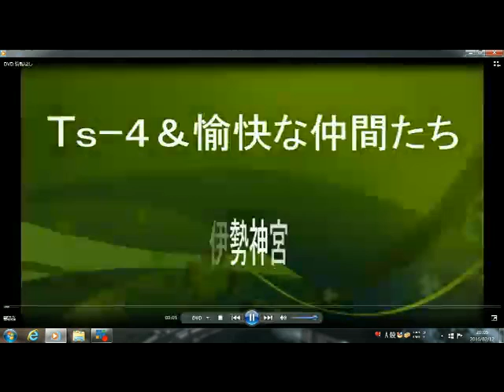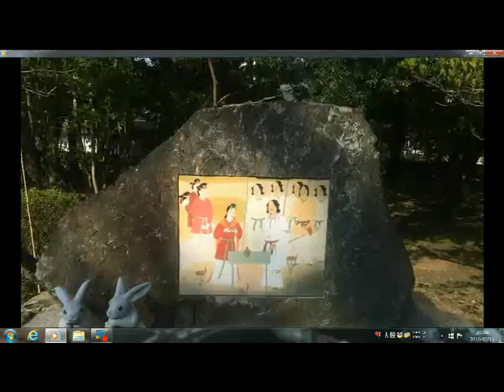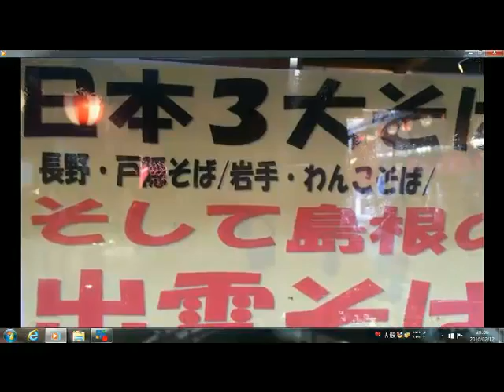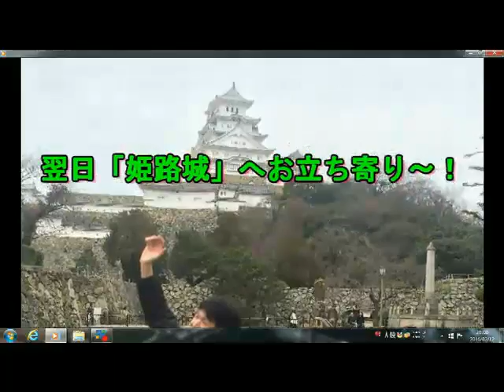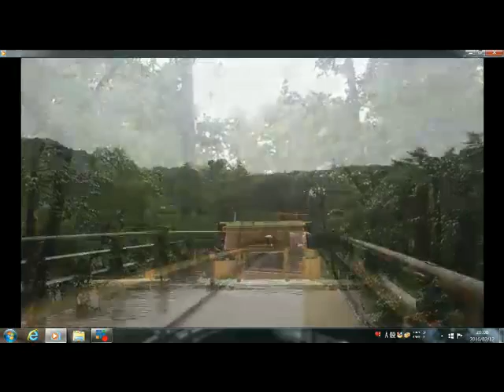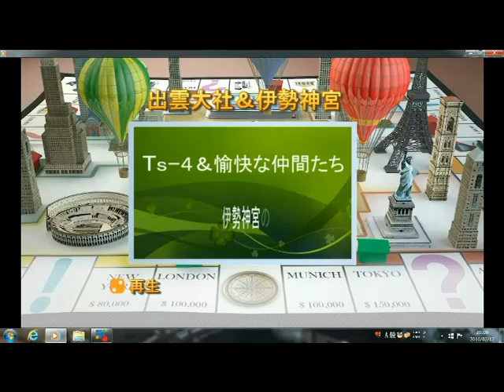チームTs-４のヘイ！おまち 2016.2.12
今回の「チームTs-４のヘイ！おまち」は
１月に出雲大社と伊勢神宮へ行ってきた模様をスライドで紹介しました。
Ts-4の生演奏は「なごり雪」です♪ - Captured Live on Ustream